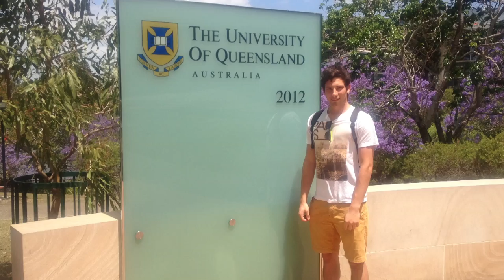Graduate Awards 2016 - Marcin Dawydzik